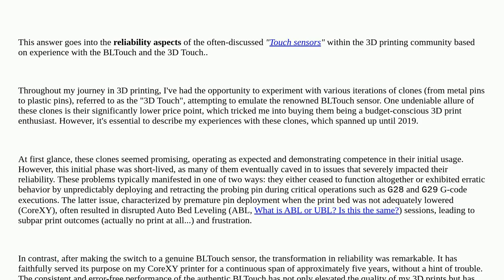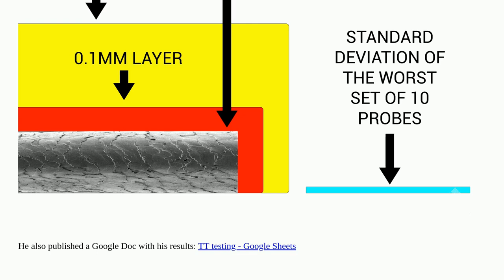3dprinting: What's the accuracy and reliability difference between BLTouch, CRTouch and 3D touch?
What's the accuracy and reliability difference between BLTouch, CRTouch and 3D touch?

A special thanks goes out to the awesome community

  automatic-bed-leveling bltouch crtouch